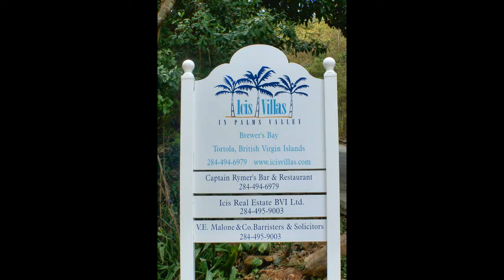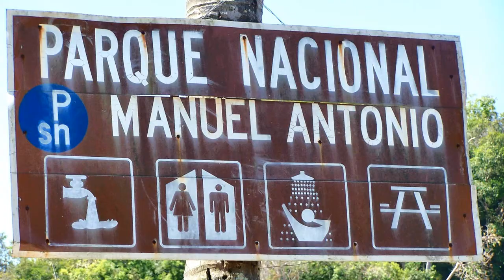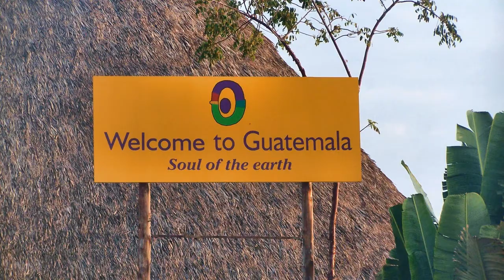PANAMA CANAL 2007